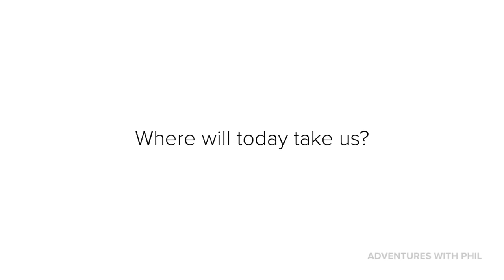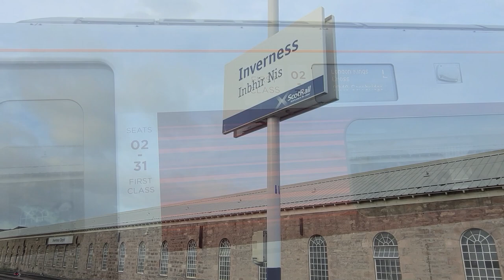Scotland Honeymoon - UK Adventure, pt. 4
I know it's been a while, but we're back on the train!
Our UK adventure took us to Scotland! Join us as we travel to the capital of the Scottish Highlands - Inverness and Scotland's capital city, Edinburgh.

We've got the grand finale coming soon!